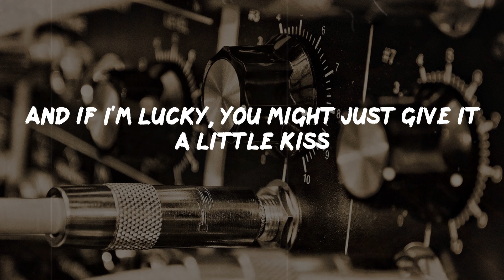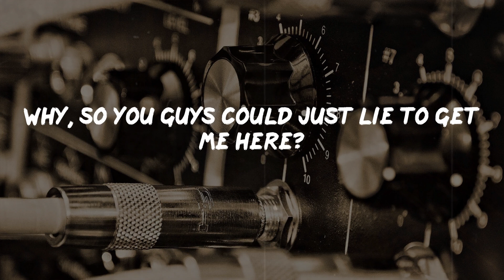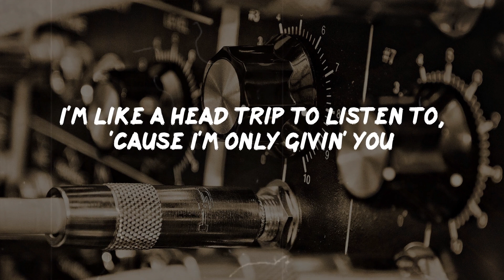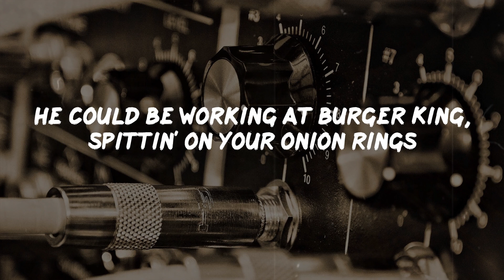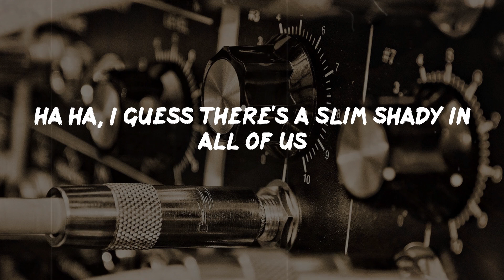Eminem - The Real Slim Shady (Lyrics) | Rap Classic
The Real Slim Shady Lyrics:
They first were divorced, throwin' her over furniture (ah)
Dr. Dre's dead, he's locked in my basement (ha ha)
"Chicka, chicka, chicka, Slim Shady, I'm sick of him
Flippin' the you-know-who"
"Yeah, but he's so cute though"
Sometimes I wanna get on TV and just let loose
But can't, but it's cool for Tom Green to hump a dead moose
Of course they're gonna know what intercourse is
By the time they hit fourth grade
They've got the Discovery Channel, don't they?
We ain't nothin' but mammals, well, some of us, cannibals
Who cut other people open like cantaloupes
But if you feel like I feel, I got the antidote
I'm Slim Shady, yes, I'm the real Shady
Will Smith don't gotta cuss in his raps to sell records
And show the whole world how you gave Eminem VD (ah)
I'm sick of you little girl and boy groups
All you do is annoy me, so I have been sent here to destroy you
Things you joke about with your friends inside your livin' room
The only difference is I got the balls to say it in front of y'all
And I don't gotta be false or sugarcoat it at all
And whether you like to admit it, I just shit it
Then you wonder, "how can
Kids eat up these albums like Valiums?"
It's funny, 'cause at the rate I'm going, when I'm thirty
I'll be the only person in the nursing home flirting
Pinching nurse's asses when I'm jacking off with Jergens
And I'm jerking, but this whole bag of Viagra isn't working
And every single person is a Slim Shady lurking
He could be working at Burger King, spittin' on your onion rings
Or in the parking lot, circling, screaming, "I don't give a fuck"
'Cause I'm S